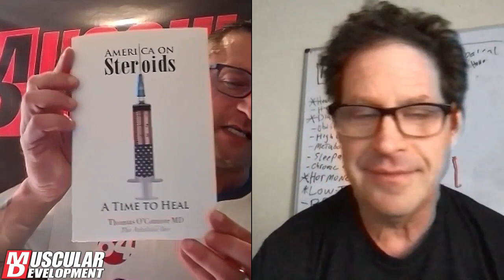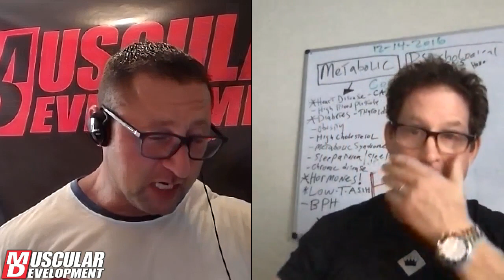Ask the Anabolic Doc Episode 61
In this video, Dr. Thomas O’Connor answers viewer questions about:

9:20 - The validity of the BMI, or Body Mass Index

17:57 - Is TRT good for older men, or should they let their testosterone decline as nature meant it to?

25:00 - Does combining thyroid meds with TRT drastically increase your chance of a heart attack?

30:59 - Can gynocemastia be reversed through the use of Nolvadex or other drugs?

44:26 - A speed review of a list of supplements and whether they offer any actual benefit to cardiac health or not